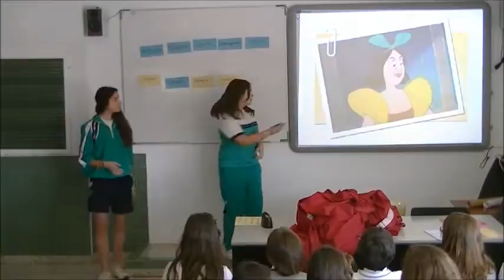Día del Libro 2013. Unnecessary whims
23/04/2013 Día del Libro. Cuento en Inglés. Caprichos innecesarios. Paula L. y Ana Mª LL. Alumnas de 3º de ESO del Colegio San Raimundo de Peñafort.